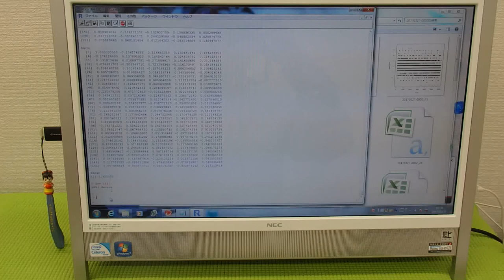超音波の音圧データ解析 Analysis of sound pressure data of ultrasonic wave